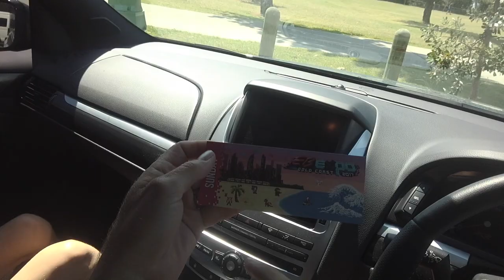Video Játékok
Szombatonként : Vlog